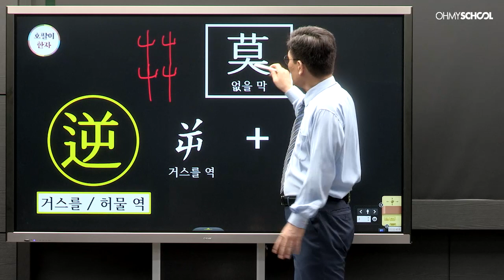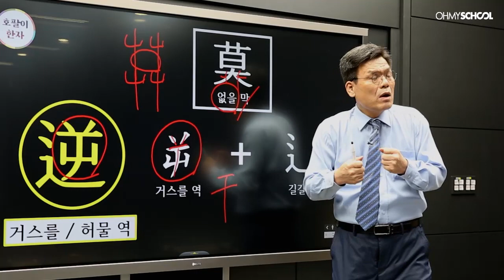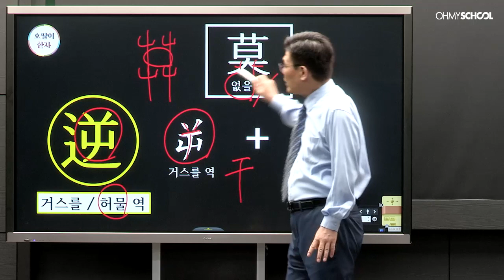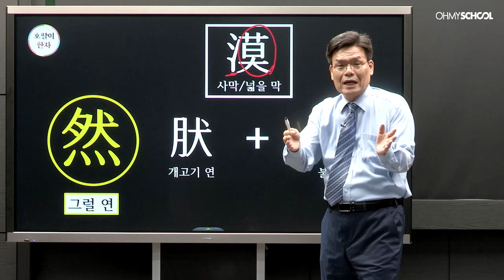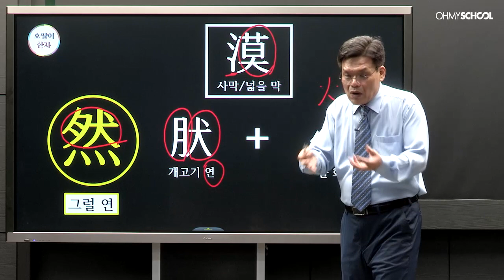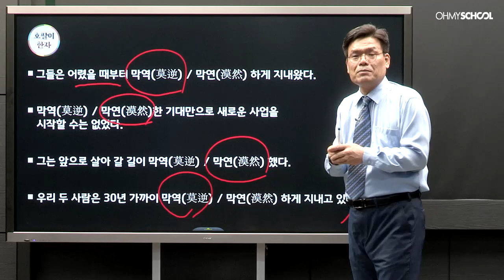[바로바로 호팔이 한자 #4] 막연한 사이? 비슷한 소리 다른 단어 구분하는 법!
매주 여러분의 한자 고민을 해결해줄
[바로바로 호팔이 한자]

현대인이 의외로 헷갈리는
비슷한 소리의 단어들!
더 이상 혼란스럽지 않도록
명확하게 구분하여 알려드립니다!

막역, 막연 더 이상 헷갈리지 말고 사용하세요.

매주 새로운 한자 공부 컨텐츠 만나보세요!

송호순 선생님의 한자 강의 바로 가기